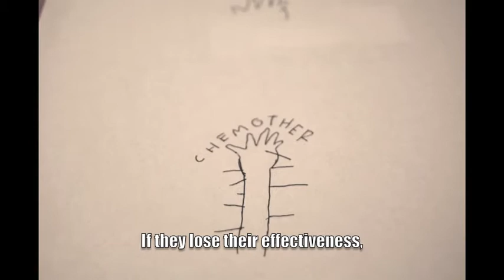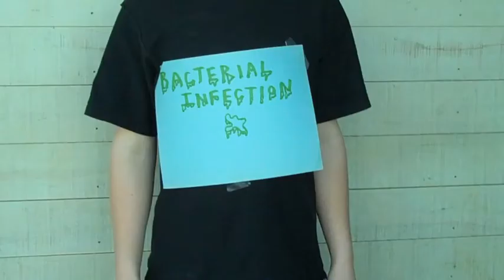Antibiotic Resistance Public Service Announcement (Mandarin with English Subtitles)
A Lick-Wilmerding student created PSA by Rene, Eddie, & Peter '16.